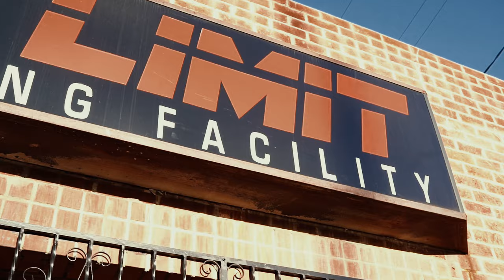I Hit This 27 Times for My 27th Birthday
Turned 27 this day so I decided to full force in a chest workout ..